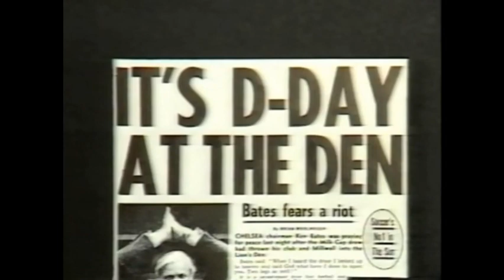The television build up to the Millwall v Chelsea cup tie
Michael Aspel & Danny Baker on The Six O’Clock Show look at the Millwall vs Chelsea Milk Cup tie.